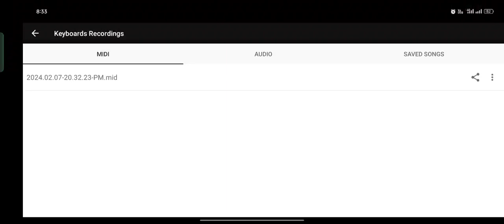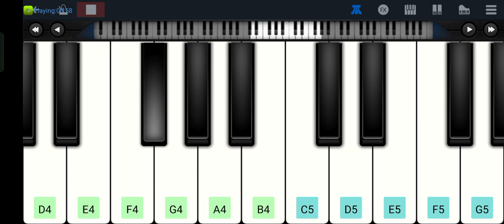Sirsaya hegu 🥰piano music mobile piano 🎹newari song🥰